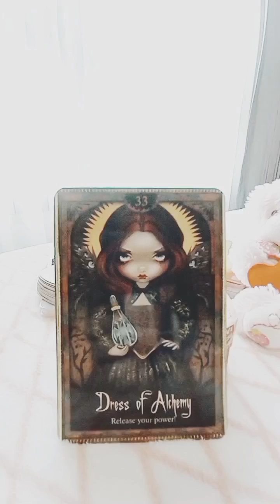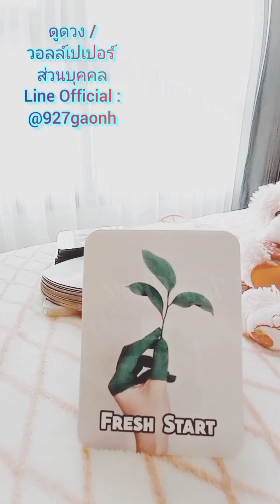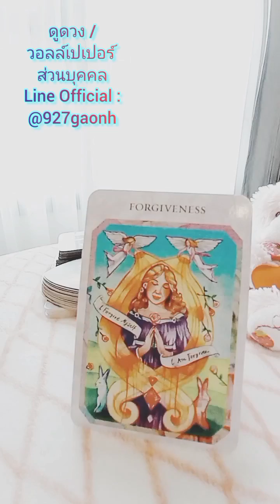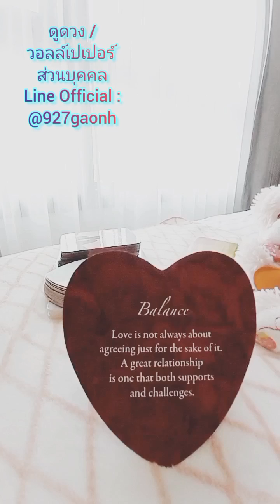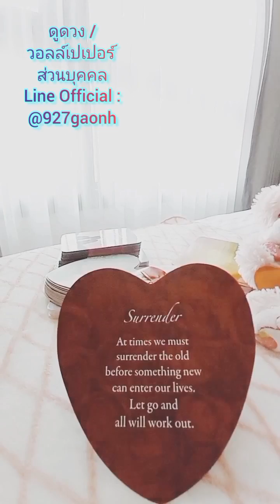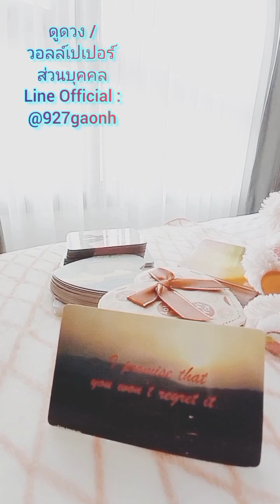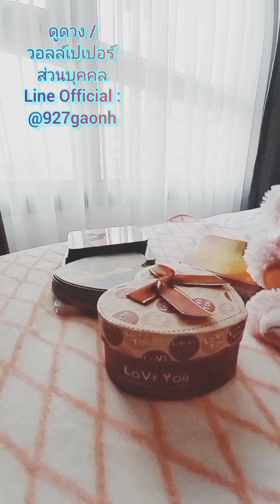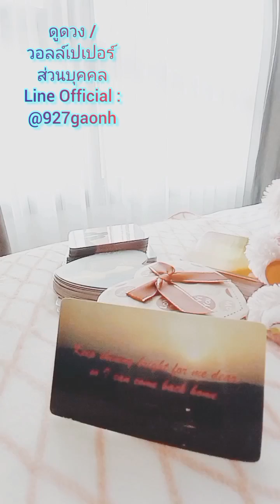Random : สิ่งที่เค้าคิดเกี่ยวกับเรื่องของคุณในตอนนี้ 💞💑💙👩‍❤️‍💋‍👨💜👩‍❤️‍👨💚👩‍❤️‍💋‍👨💕